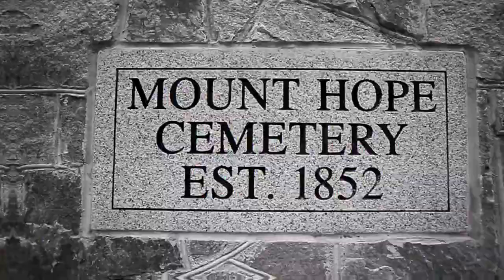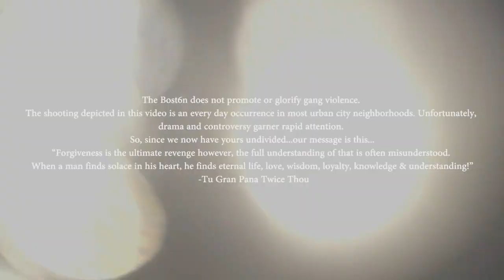"Cemetery"- The Bost6n (OFFICIAL VIDEO)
Produced by BuzBeats
Filmed/Edited by Jaestar Filmz
Directed by Team 1
The Bost6n does not promote or glorify gang violence. The shooting depicted in this video is an every day occurrence in most urban city neighborhoods. Unfortunately, drama and controversy garner rapid attention. So, since we now have yours undivided...our message is this...
“Forgiveness is the ultimate revenge however, the full understanding of that is often misunderstood. When a man finds solace in his heart, he finds eternal life, love, wisdom, loyalty, knowledge & understanding!”
-Tu Gran Pana Twice Thou